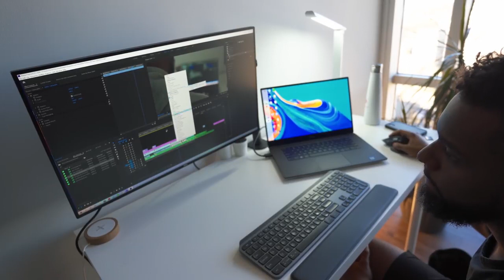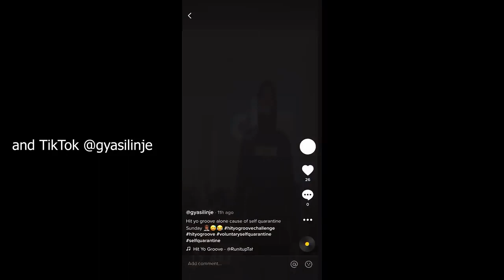Dell XPS 15 7590 Review - Why I Switched From the MacBook Pro 16 inch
I decided to return the MacBook Pro 16 inch because of an amazing deal on the Dell XPS 7590. Video editing has been a lot more enjoyable and faster to do which allows me to consistently upload despite my busy schedule.

I hope you enjoy this real world review about why I switched from the MacBook Pro 16 to the Dell XPS 15 7590.

(Reuse allowed)